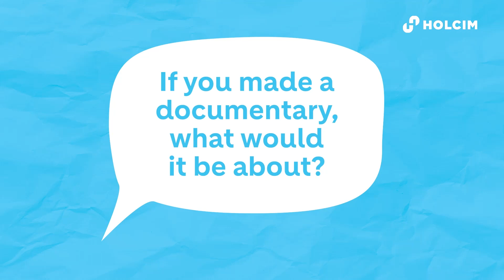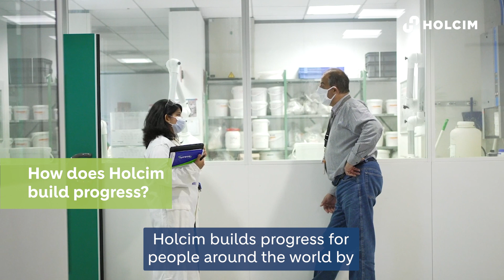About diversity with Holcim Innovation Center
How does diversity build progress?

🎥 We asked some of the top women engineers and project managers at our Innovation Center in Lyon for their thoughts 👇

👩‍🔬 A massive thank you to these BuildersOfProgress for driving change and playing a key role in the transition to CircularConstruction, and inspiring more young women to pursue careers in STEM.